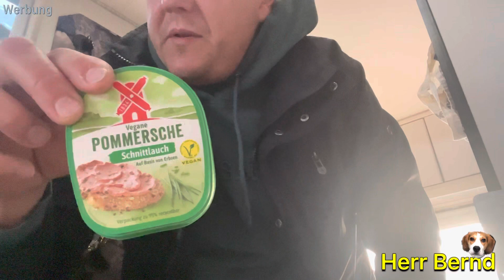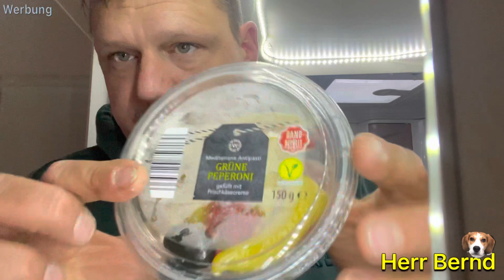Herr Bernd nimmt ab - Gewichts Update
Link zu dem konto, das wir nutzen, um im ausland geld zu wechseln :

Du hast Interesse an unseren PDF Kochbüchern?